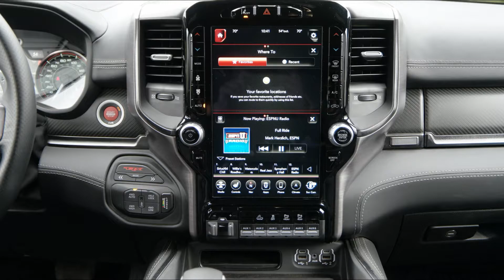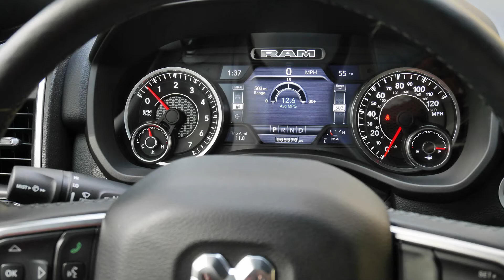Ram 1500 2021 Slideshow